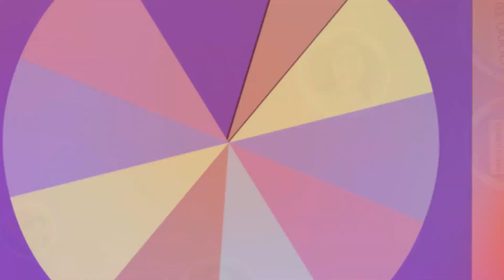Te Desafío | ¿Andy Zurita podrá contra los Hermanos Ponch? | Latinoamérica | Nickelodeon en Español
¡Andy visita a Xime y Andrew para enfrentar los desafíos más divertidos!

No te pierdas Te desafío, un show en donde Xime Ponch y Andrew Ponch compiten en diferentes retos de la Rueda de Challenge para ver quién es el mejor! Cada semana los acompañan nuevos amigos e invitados ¡El ganador recibirá un premio increíble!

Descarga Nick Play para ver tus series favoritas cuando quieras, donde quieras

Ingresa a nuestro sitio oficial para más noticias, fotos y videos de tus shows preferidos: mundonick.com